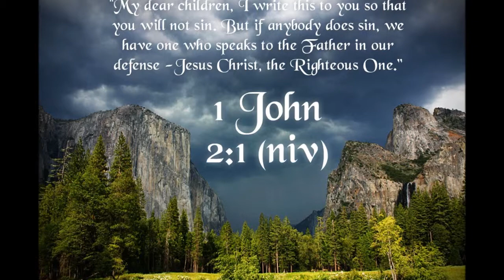Opening Prayer ~ Pastor Rick Patterson ~ a.m. service ~ March 2, 2014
433 S. San Jacinto

1068 E. Mayberry